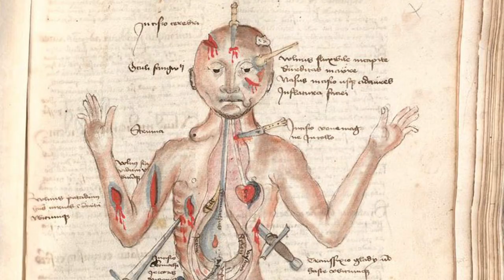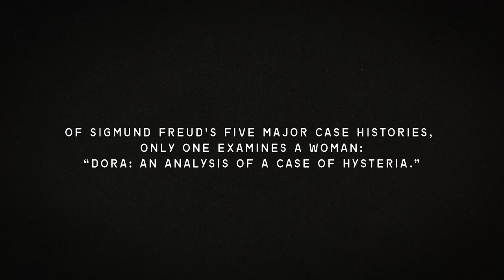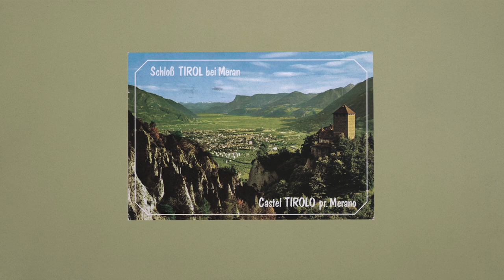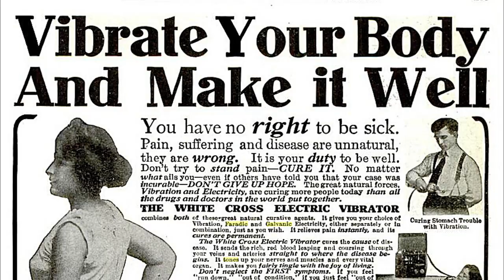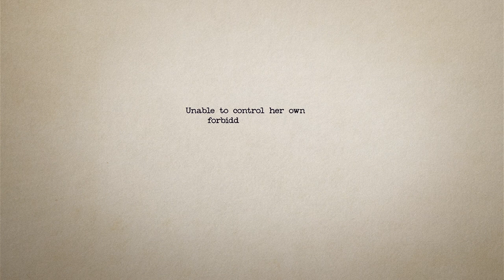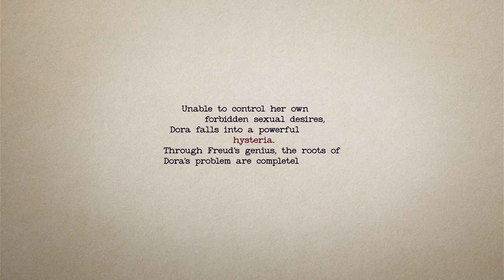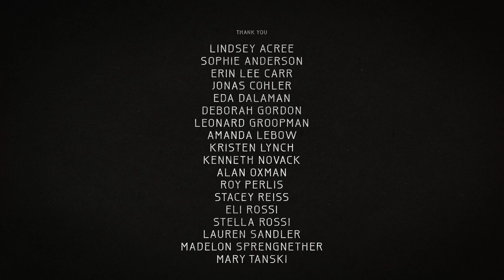Hysterical Girl dir. by Kate Novack